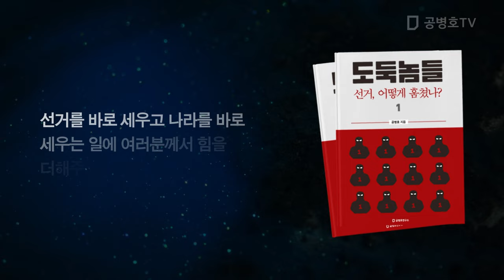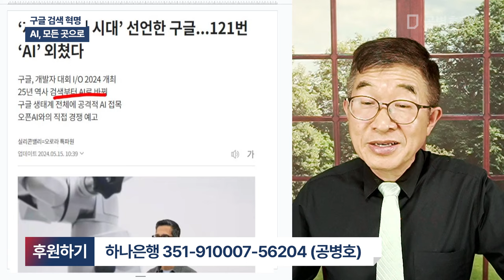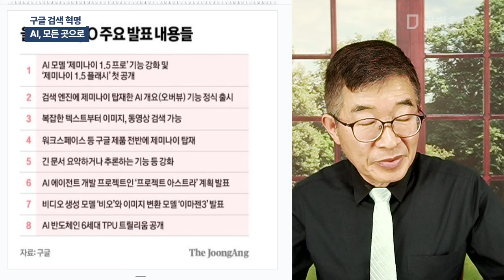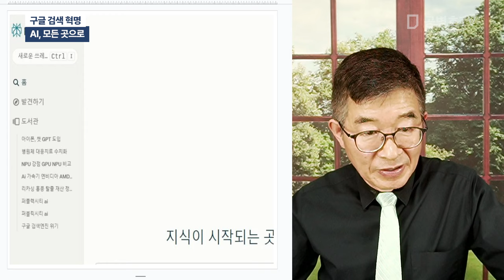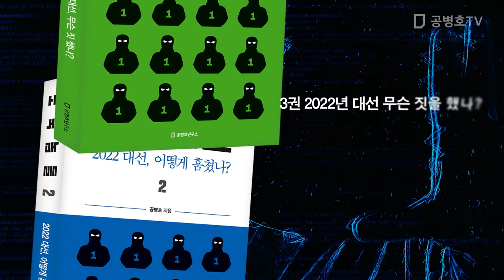구글 검색 혁명 / AI, 모든 곳으로 [공병호TV]